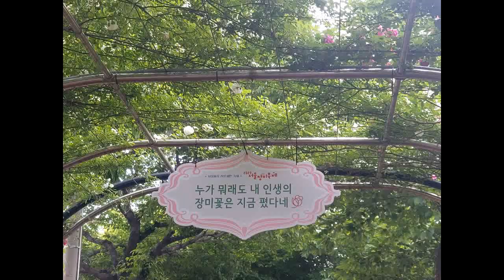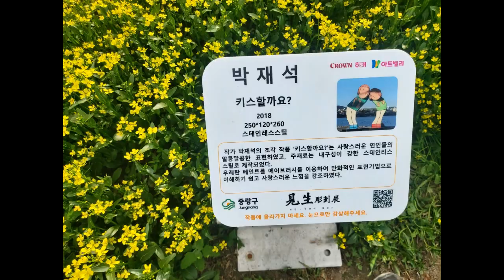서울장미축제 개장일 다녀왔어요 중랑천 묵동교에서 이화교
서울 중랑구 묵동 375
태릉입구역 8번 출구에서106m

[중랑포커스] 🌹2023년 서울장미축제💖, 5월 13일 ~ 28일 개최 확정

 • [중랑포커스] 🌹2023년 서울...

아래 일정은 위 영상에서 발췌했습니다.

2023 서울장미축제
 ‘다시 꽃 중랑!’ 주제로 5월 13일(토) ~ 28일(일)까지 중랑구 전역에서 개최

리틀로즈페스티벌(중랑장미공원 전역)
5월 13일(토 ) ~ 18일(목), 5월 22일(월) ~ 26일(금)

그랑로즈페스티벌(중화체육공원)
5월 19일(금) ~ 21(일)

겸재로즈페스티벌(겸재교 방면)
5월 27일(토) ~ 28일(일)